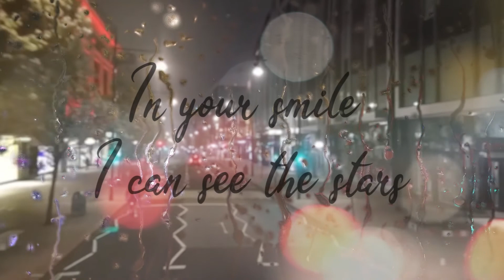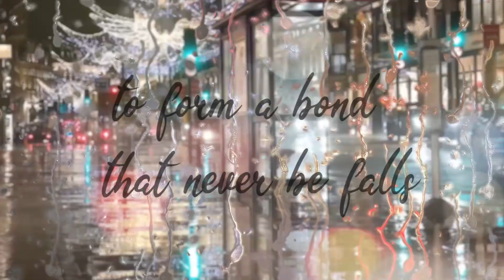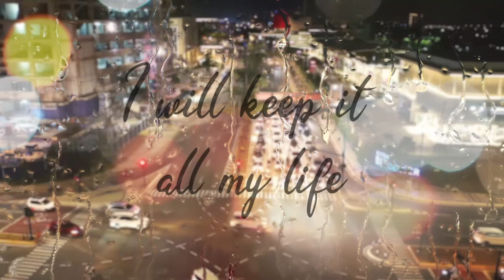The Axon - You're My Love (Official Lyric Video)